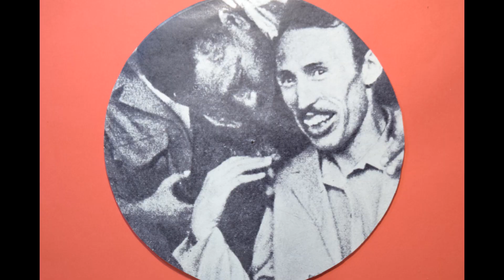Cromattista - 123 123 12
Tema grabado por Cromattista de manera casera durante el aislamiento de 2020.
Video realización: Ezequiel Dicristófaro & Ignacio Maderna.

Mezclado por Fede Baronio en Tres Cuartitos Estudio.
Masterizado por Pablo Valentín Gil en La Siesta del Fauno.

Lalo Giandoménico: batería y percusión.
Maxi Falcone: guitarras.
Jorge Capriotti: guitarra, kalimba y metalofón.
Fede Baronio: sintetizador.